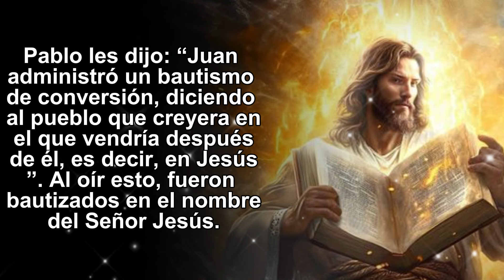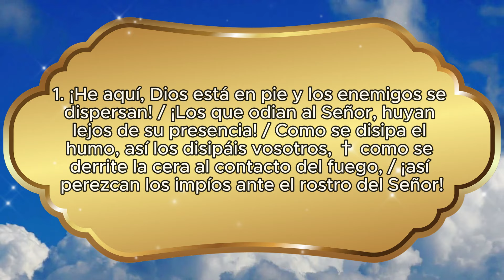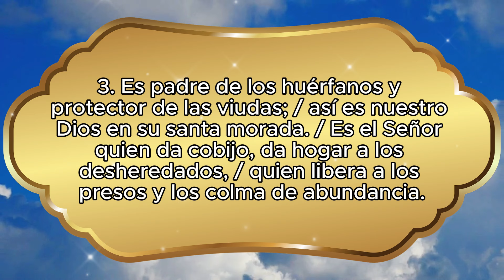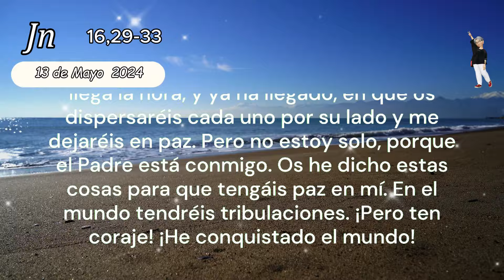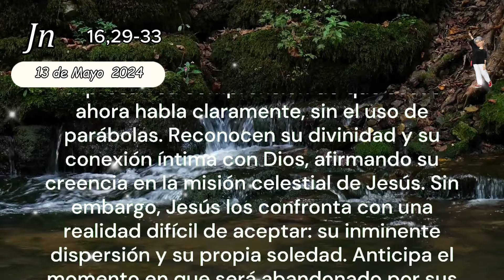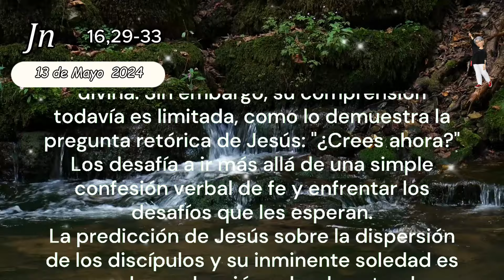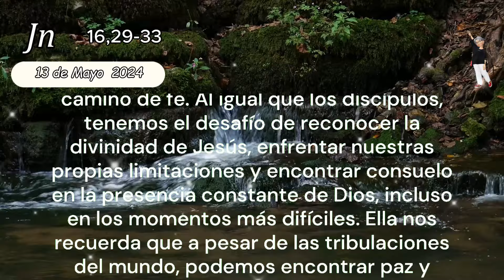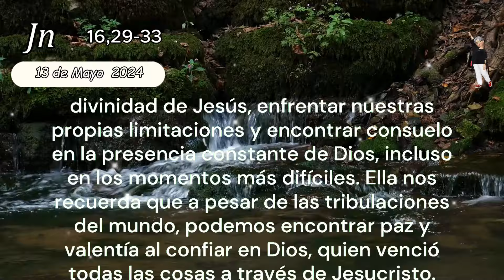LECTURAS Y EVANGELIO DEL DÍA DE HOY LUNES 13 de Mayo de 2024 | Cristo ganó | Juan 16:29-33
Lecturas y Evangelio del Día: Descubriendo la Verdad y la Esperanza en Cristo
"¡Bienvenidos a nuestra Liturgia Diaria, donde nos sumergimos en las lecturas y el Evangelio del día, encontrando inspiración y fortaleza en la Palabra de Dios!
Comenzamos con la Primera Lectura de los Hechos de los Apóstoles, donde Pablo, en su misión evangelizadora, encuentra a discípulos en Éfeso que aún no han recibido el Espíritu Santo. A través del bautismo en el nombre de Jesús y la imposición de manos, experimentan el poder transformador del Espíritu Santo y comienzan a hablar en lenguas y profetizar.
El Salmo Responsorial nos invita a alabar al Señor, quien está presente en medio de nuestras alegrías y tribulaciones, ofreciéndonos refugio y abundancia. Reconocemos su soberanía sobre todas las naciones y su amor inquebrantable por su pueblo.
En el Evangelio según San Juan, los discípulos expresan su convicción en la divinidad de Jesús, reconociendo su conocimiento completo y su conexión con Dios. Sin embargo, Jesús les advierte sobre la dispersión que enfrentarán y les ofrece paz en medio de las tribulaciones, recordándoles que él ha conquistado el mundo.
En la Reflexión del Evangelio, reflexionamos sobre la profunda verdad de que Cristo ha vencido al mundo. Aunque enfrentamos desafíos y momentos de soledad en nuestro camino de fe, encontramos consuelo en la presencia constante del Padre y la promesa de paz en Cristo.
Únete a nosotros en este viaje de descubrimiento espiritual mientras exploramos las Escrituras y encontramos esperanza y fortaleza en la Palabra de Dios. Que la paz de Cristo y el amor de María estén siempre contigo. ¡Bendiciones!
tía alessandra

LECTURAS Y EVANGELIO DEL DÍA DE HOY
- LITURGIA DIARIA: 7ª SEMANA DE PASCUA – Lunes
- EVANGELIO DE HOY – Juan 16:29-33
- PRIMERA LECTURA: Hechos 19:1-8
- Salmo responsorial: 67(68)
- Evangelio de San Juan 16:29-33
- Reflexión del Evangelio - Cristo ganó